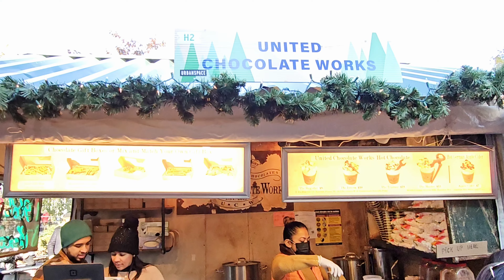3RBF Exploring New York for Christmas Time USA 🇺🇲 November 2023